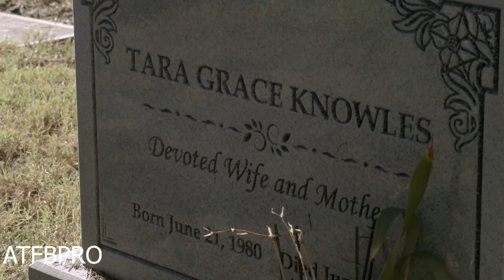Sons Of Anarchy:Falling In Circles!!.